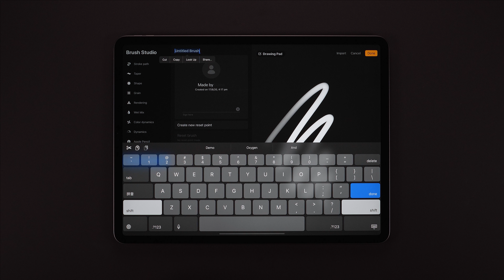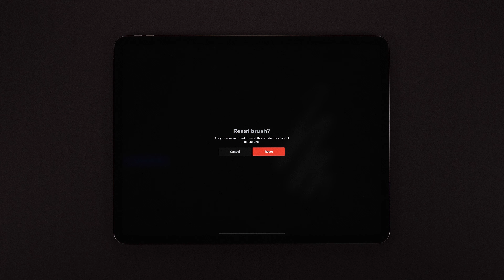Procreate Brush Studio: About This Brush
11 videos covering all the features of Brush Studio in detail.
Learn everything you need to create and edit brushes in Procreate.

Learn to Procreate is a series of bite-size videos demonstrating some of the most important features and workflows in Procreate, as determined by you.

Comment or use the LearnToProcreate tag on social media to let us know the videos you'd like to see. For more information about Procreate's tools and features, check out the full Handbook

This video was made with using Procreate 5.0.0